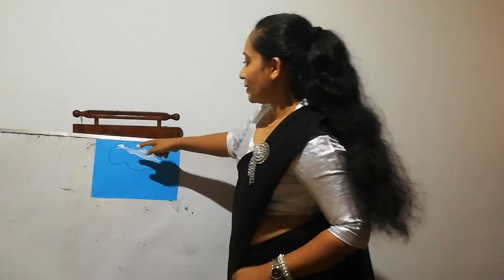පුංචි අපේ පෙර පාසල .(punchi ape pera pasala)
කොළ ඉරමු,අලවමු.